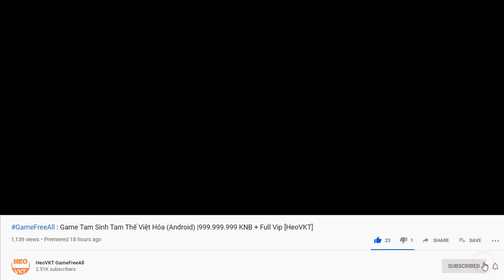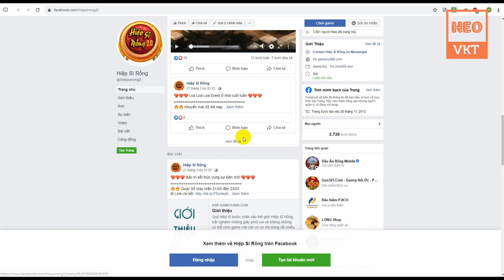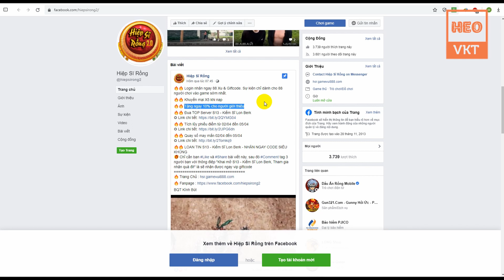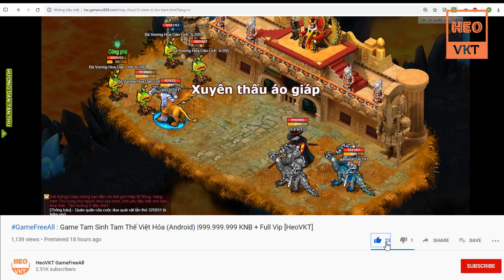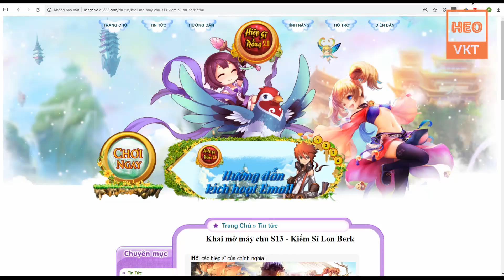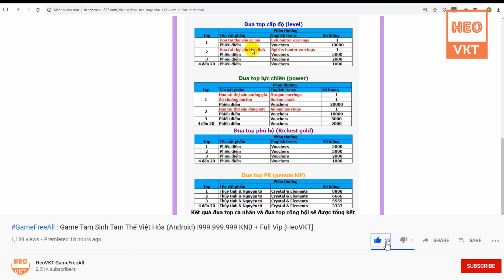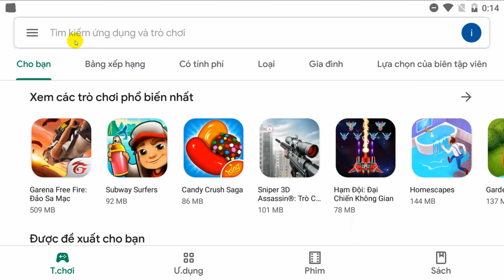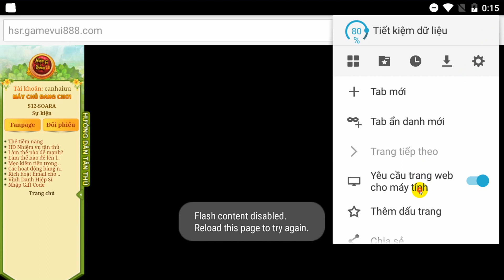GameFreeAll 223: Game Web Hiệp sĩ rồng Việt Hóa (Android, PC) | 88 Xu & Giftcode đầu game [HeoVKT]